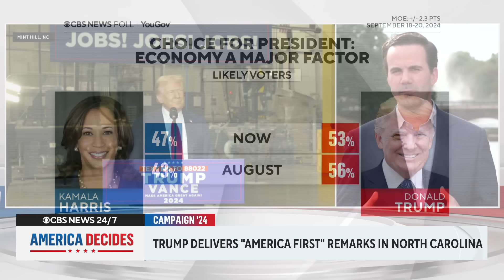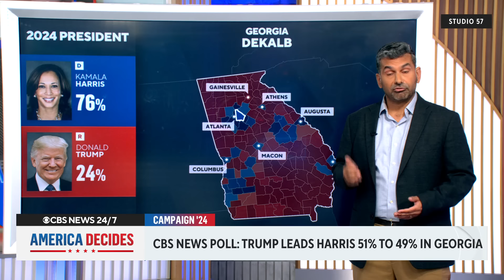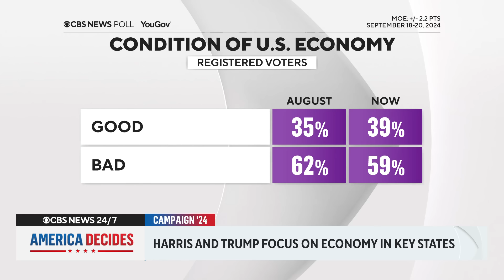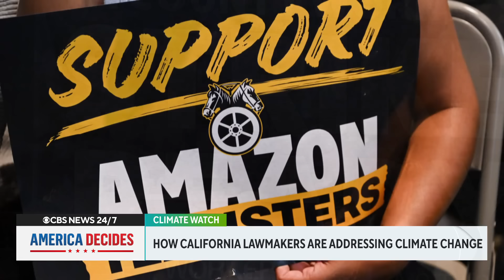Harris lays out plans for economy, Trump leading in new Georgia poll, more | America Decides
Trump warned of Iran assassination threat; What Finnish pres. told CBS News of joining NATO